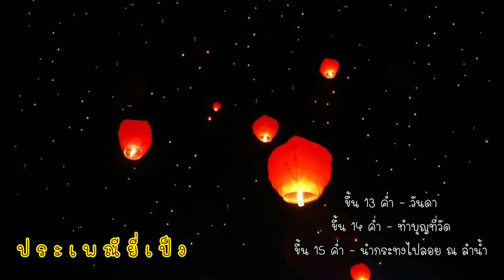ประเพณียี่เป็ง ประวัติลอยโคมยี่เป็ง ลอยโคมภาคเหนือ 🎇🎈